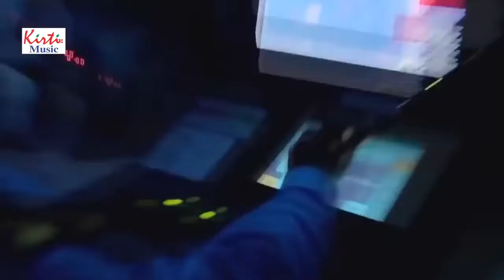SULTANPUR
Dinesh Dwivedi